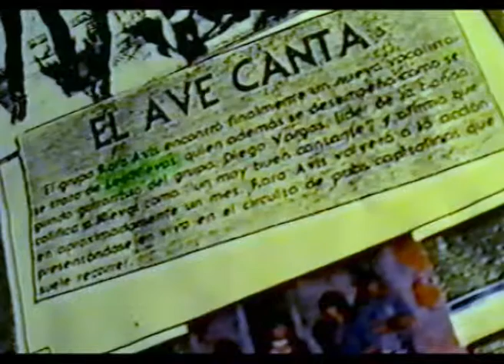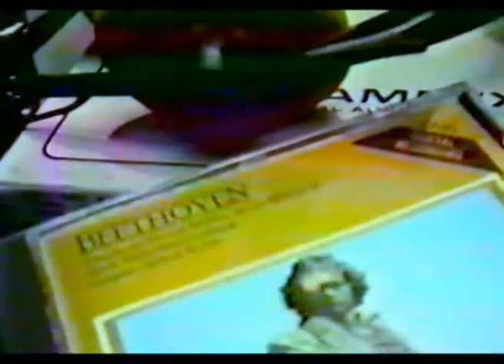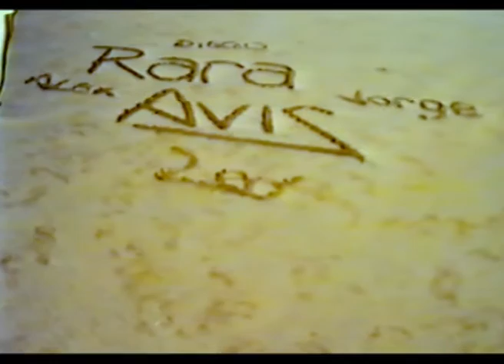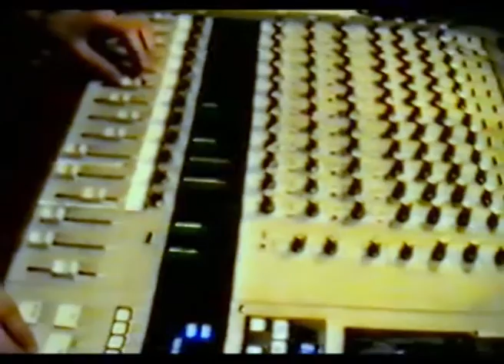ROCK & ROLL TODA LA NOCHE - RARA AVIS videoclip en VHS - 1989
Reliquia: rescate del primer videoclip de la banda hecho en VHS sobre la canción de Diego Vargas "Rock&Roll Toda La Noche" con Leo Nievas en la voz, Diego Vargas en la guitarra y coros, Jorge Kosak en el bajo y coros y Alex Ayabar en batería. 1989. Copyright DVMusic.